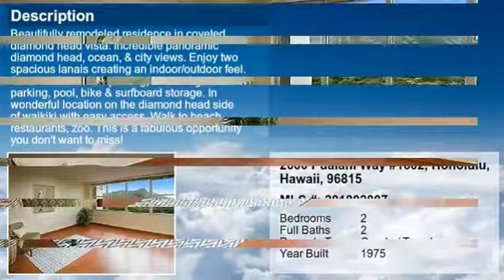Real estate for sale in Honolulu Hawaii - MLS# 201802007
2600 Pualani Way #1602
Honolulu Hawaii 96815
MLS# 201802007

Beautifully remodeled residence in coveted Diamond Head Vista. Incredible panoramic Diamond Head ocean & city views. Enjoy two spacious lanais creating an indoor/outdoor feel. Secured & covered parking secured guest parking pool bike & surfboard storage. In wonderful location on the Diamond Head side of Waikiki with easy access. Walk to beach restaurants zoo. This is a fabulous opportunity you don&rsquo;t want to miss!